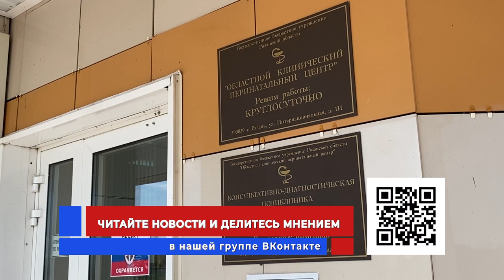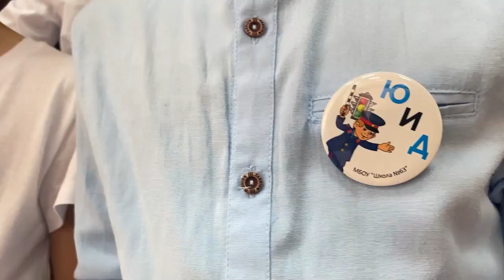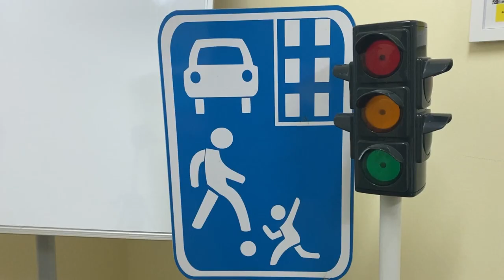Жизнь и дорога. Выпуск 24